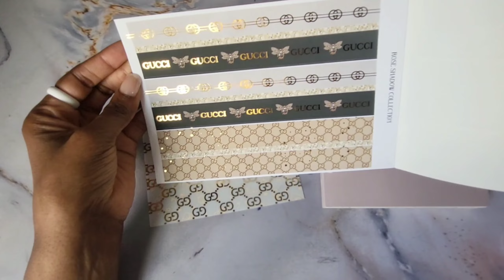ASMR FLIP THROUGH